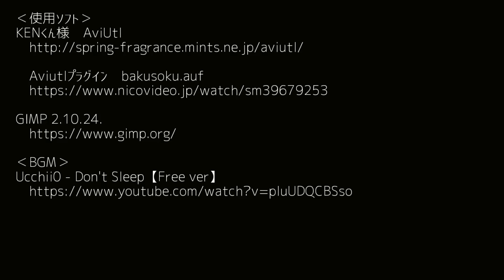【ガンプラコマ撮り】ZAKUⅡF2 squad vs GUNDAM GROUND TYPE & GM GROUND TYPE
銃撃戦をカッコよくするにはどうしたらいいんですかね？

‹使用ソフト›
KENくん様　AviUtl
GIMP 2.10.24.
‹BGM›
ニコニコモンズ様
　nc149294
　nc230658
　nc212986